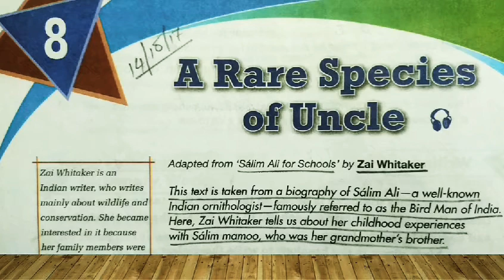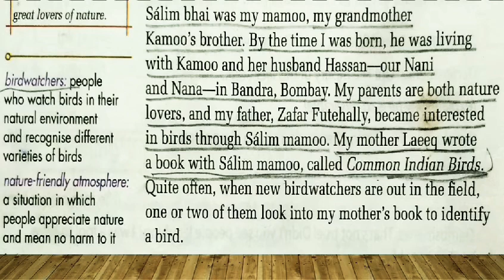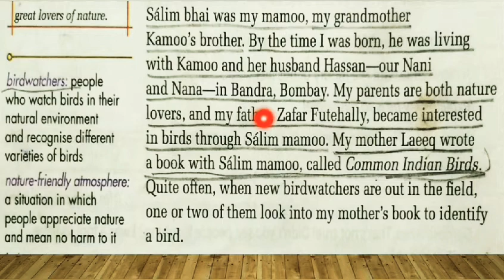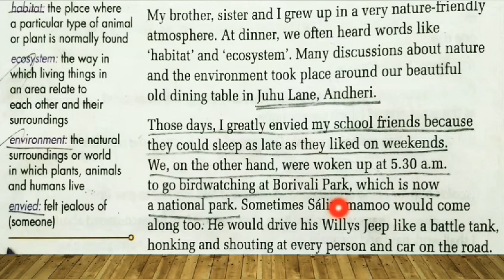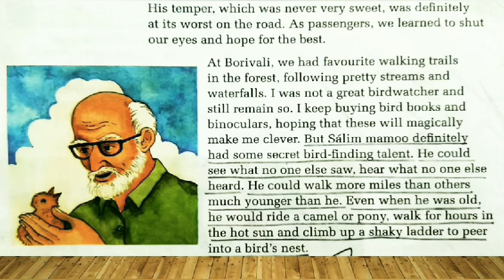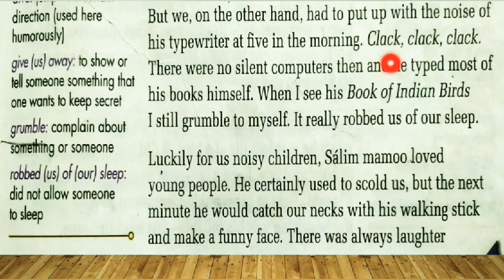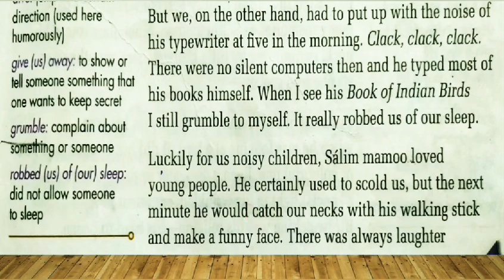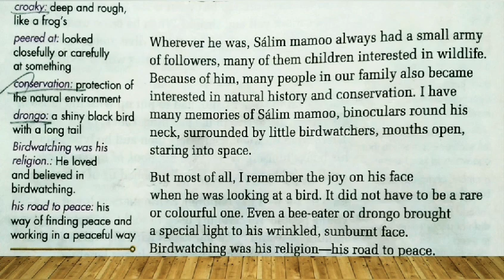Class 5: A Rare Species of Uncle